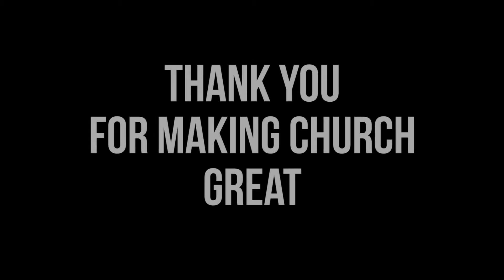Life Church Mid Year Feedback HD